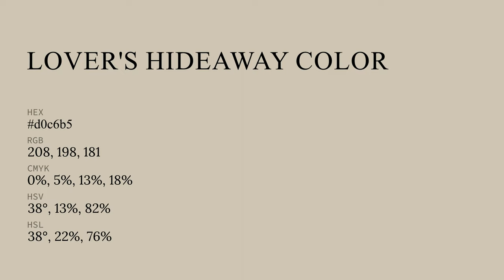Lover's Hideaway color d0c6b5 hex color - Yellow color - Cool color d0c6b5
What color is Lover's Hideaway ? d0c6b5 hex color - Yellow color - Cool color d0c6b5

Hex d0c6b5 Color Code is also known as Lover's Hideaway color.